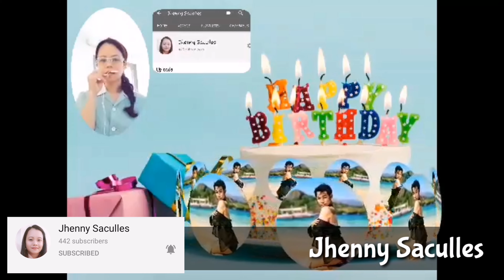Part 4 Birthday Greetings | Humphrey Gascon